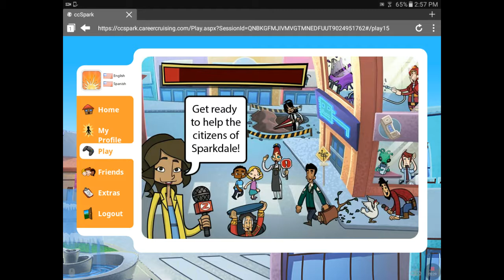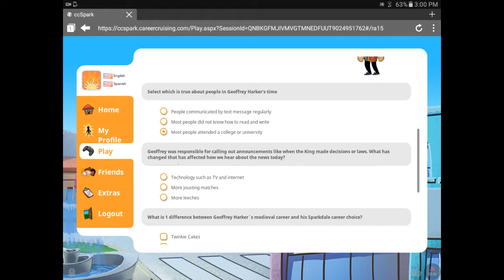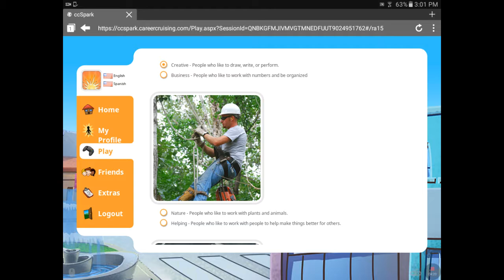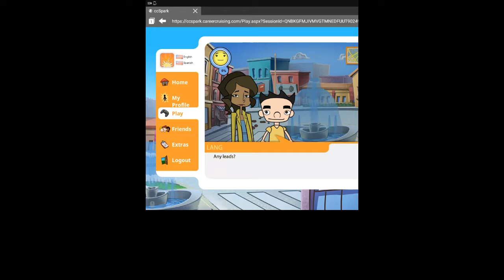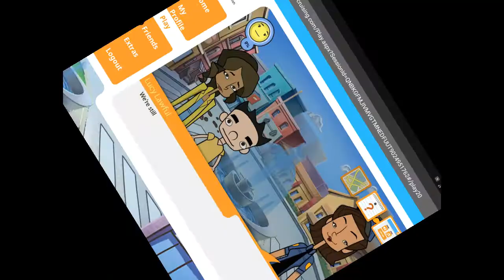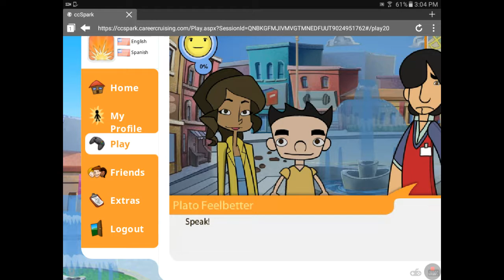Playing CCSPARK For The First time!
Get Puffin Acadimy on playstore and search up cxspark